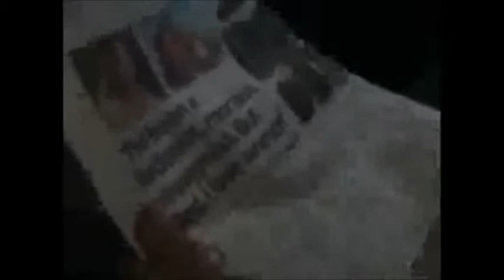Brians story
A channel 4 doc from 2001 (I think)

Its pretty sad.

Theres a scene half way through involving the massacre of a pork chop that will make your stomach turn